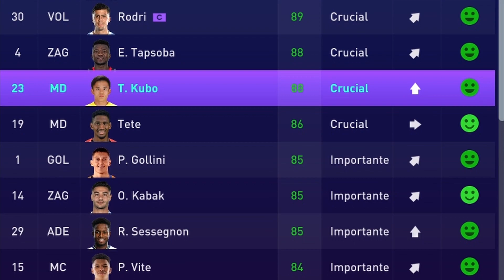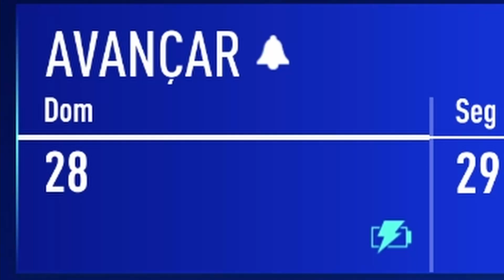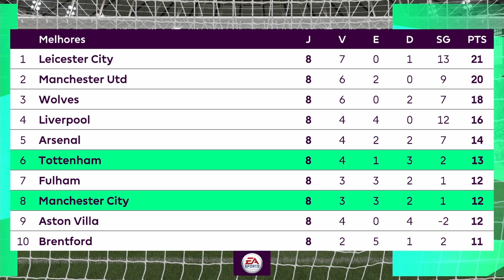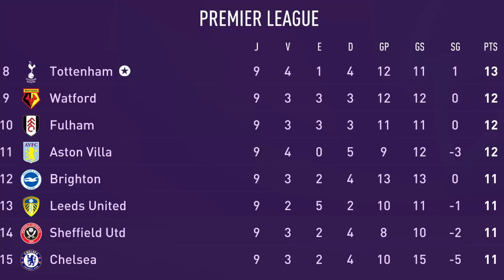Mal cheguei e já FIZ MER** no time | Carreira Jogador e Treinador #97 | FIFA 21 | Tottenham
Cheguei no Tottenham e já botei o time em crise logo de cara! Episódio 97 do Modo Carreira Jogador e Treinador no FIFA 21! Atualmente no Tottenham.